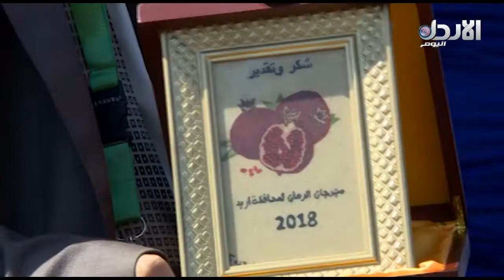مهرجان الرمان - تقرير غيث التل و ليلاس الدلقموني